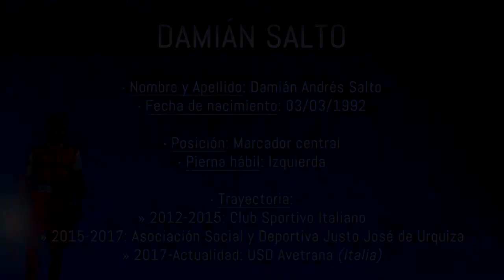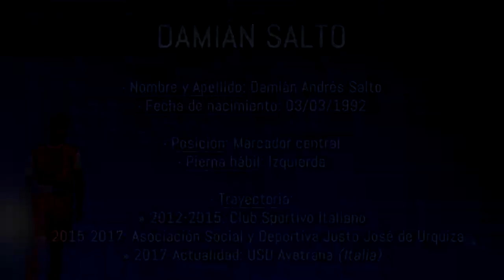Damián Salto - Video Promocional (2018)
Jugador de fútbol: Damián Salto (marcador central)

Para contactarse:
Sr. Fabián Ambrosio

En Argentina:
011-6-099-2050